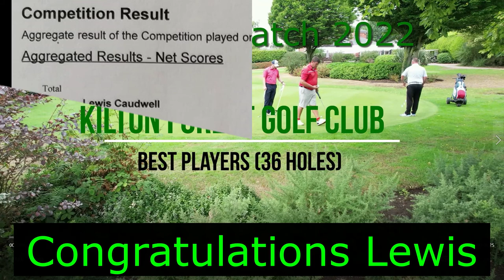Featured Player, Lewis Caudwell, kilton Forest Golf Club, 2022 Scratch Match 36 holes played.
Featured Player, Lewis Caudwell, kilton Forest Golf Club, 2022 Scratch Match 36 holes played.  Event Winner.